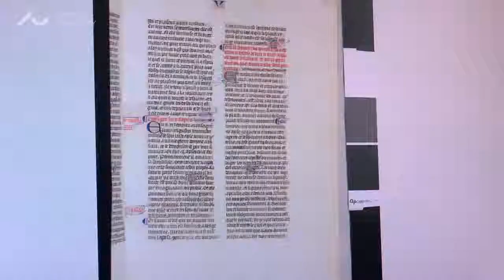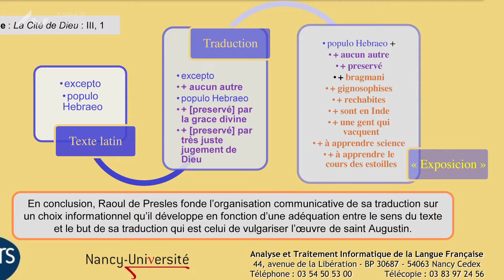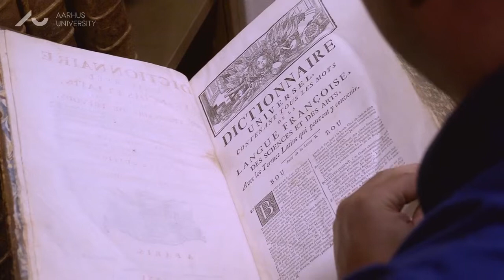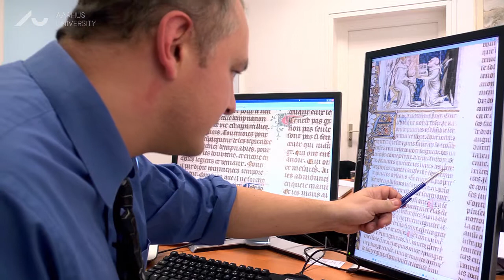We need more scientific collaboration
According to professor of linguistics Olivier Bertrand from the ATILF Laboratory in France scientists across Europe must collaborate more if we want to push the boundaries of excellence.